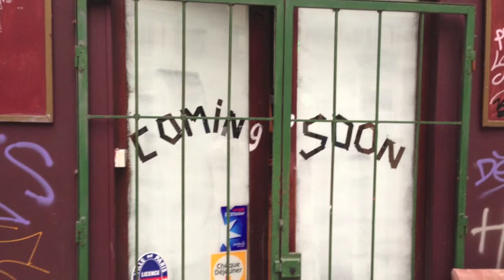Flat iron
Step one